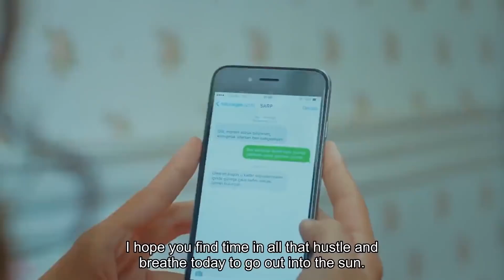Get me out of here! - Just Smile Episode 4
Actors:
Erdal Özyağcılar
Aslı Bekiroğlu
Yılmaz Kunt
Seray Kaya
Pamir Pekin
Sermet Yeşil
Erkan Sever
Aslı Altaylar
Evrim Doğan
Uğur Kurul
Elif Andaç Çam
Barış Aytaç